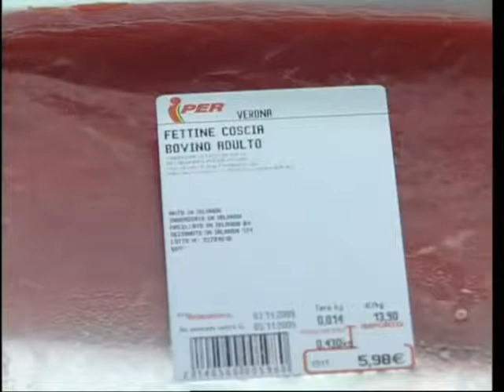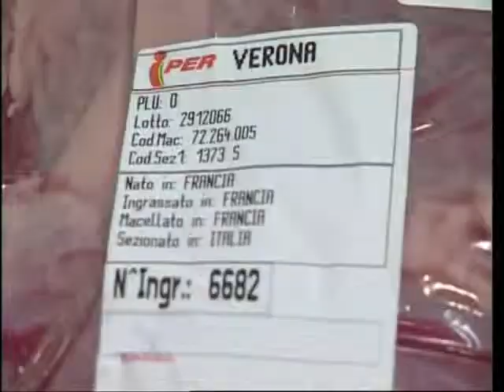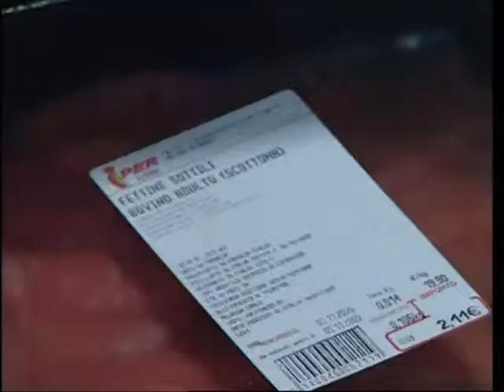Carne bovina: come sceglierla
La carne bovina è stato uno dei primi alimenti ad essere dotato di etichetta. L'etichettatura permette di seguire la filiera produttiva e garantire la qualità del prodotto dall'allevamento alla macellazione fino al punto vendita